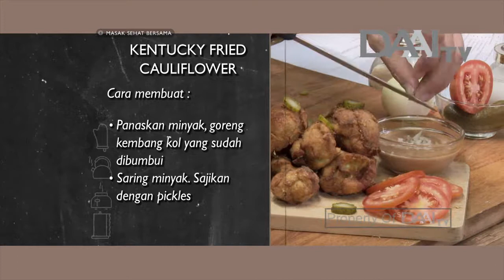Kentucky Fried Cauliflower, Grilled Spinach Cheese Sandwich | DAAI TV, tayang 06 Januari 2018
Program masak yang mengajak pemirsa mengolah makanan yang segar alami dengan sajian praktis serta menarik, tentunya bercita rasa lezat dan bergizi. Setiap Jumat - Minggu Pukul 08.00 WIB